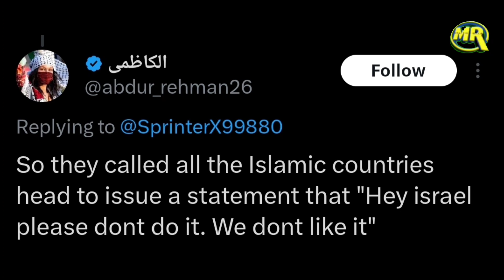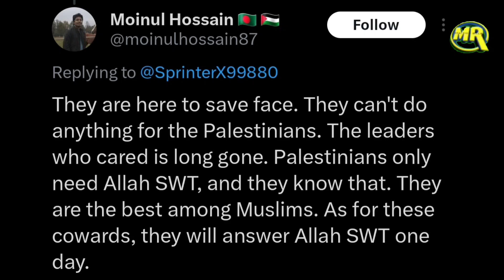Saudi Arabia And Islamic World Leaders on Gaza | गाज़ा पर इस्लामिक देशो और सऊदी अरब ने की मीटिंग